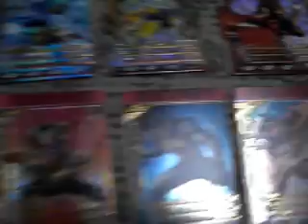ｶﾞﾝﾊﾞﾗｲﾄﾞ ｼｬﾊﾞﾄﾞｩﾋﾞ3弾ｽｰﾊﾟｰﾚｱ10種類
２０１３年１月２５日（金）撮影
昨日ガンバライド・シャバドゥビ３弾が稼働しましたが、うちはスルー(~o~)
で、今日、また会社の同僚から譲って貰いました!(^^)!
スーパーレア全１２種類のうち１０種類( ..)φメモメモ
S3-001　ウィザード　フレイムドラゴン
S3-004　ウィザード　ハリケーンドラゴン
S3-007　ウィザード　ウォータードラゴン
S3-011　ウィザード　ランドドラゴン
S3-015　ビースト
S3-022　アギトシャイニング
S3-027　レンゲル
S3-037　キバエンペラー
S3-046　アマゾン
S3-048　シン

同僚は、当然チャンスカードを５枚揃え、昨晩に
5th-001ウィザードフレイムスタイル（必殺脅威の５５００）をゲット(^0_0^)
申し込んだ時既に、５５５名に対し、残り４７名ぐらいだったらしい(・.・;)
そう、発売日に完売の凄さ。。。恐るべしガンバライド人気(~o~)

当然、回線パンクで案の定。。。
１月２８日（月）１３時までは、無条件にゲットにバンダイも修正( ..)φメモメモ
さすがに、仮面ライダー人気は、凄いね(^^)/

ちなみに、お宝買取団では１枚５００円販売。。。(；一_一)
初物は、高い(^_^;)